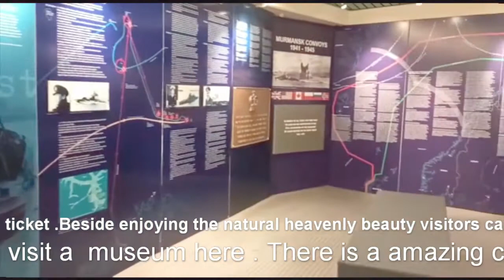Road trip to North Pole with relaxing music || North Cape part 2 || End of the world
During the last decade of nineteenth century Northcape became a popular tourist destination . An adult ticket to the North Cape  centre cost  between 160 and 235 kr. Many things are included in this ticket. There is museum where 4 seasons are shown
with music.